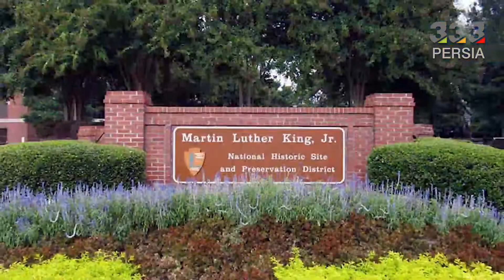آتلانتا، شهر زیبایی ها بخش دوم